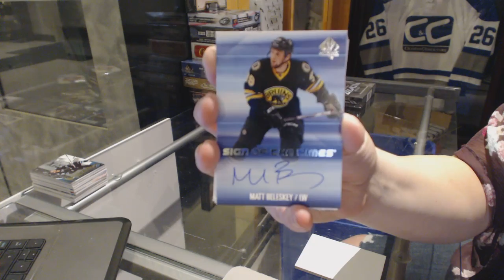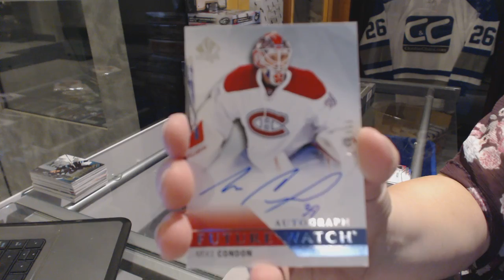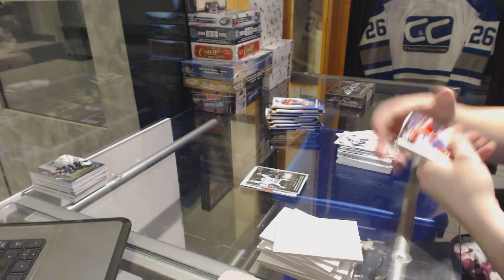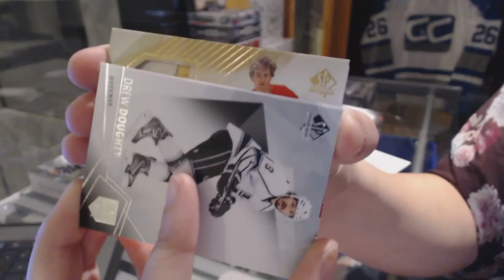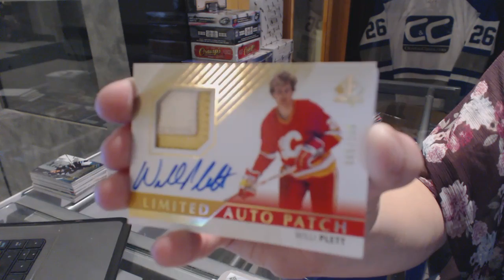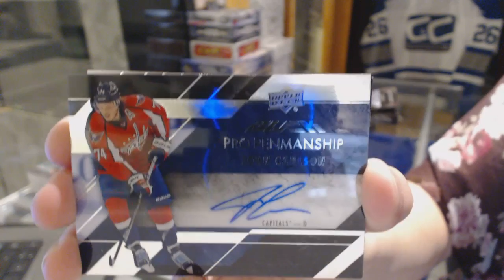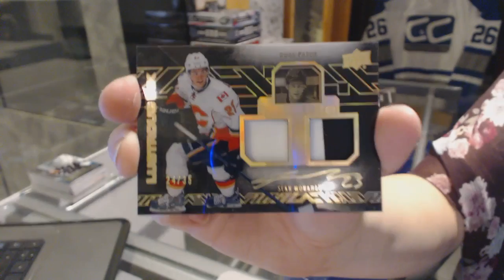15-16 UD SP Authentic & 15-16 UD Black Hockey Box Break - C&C GB #6384